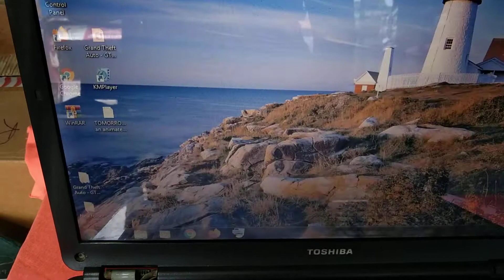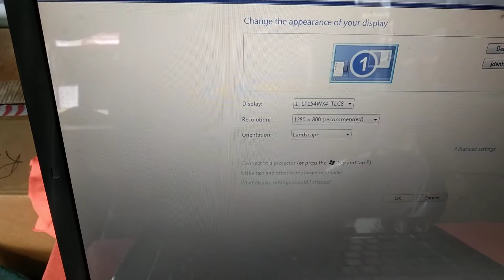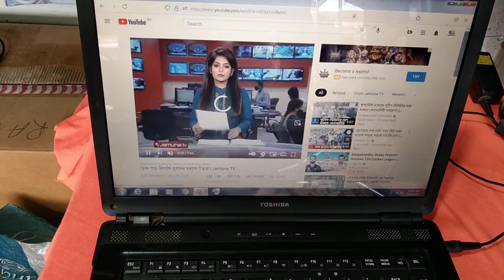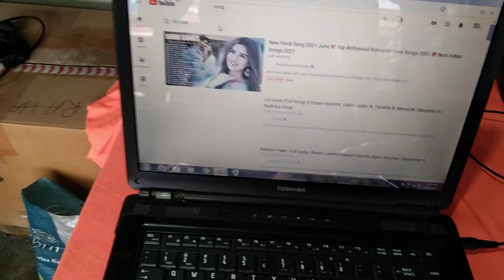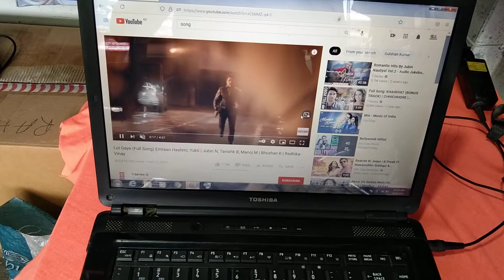সবচেয়ে কম দামে Brand Toshiba used Laptop কিনুন মাত্র ৫৭০০ টাকায় Second Hand Laptop Low Price In BD